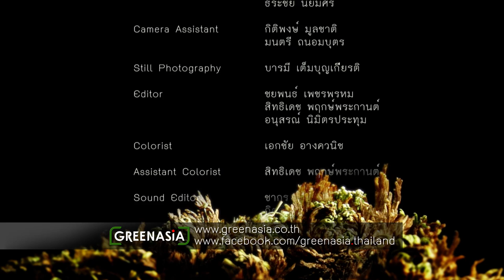Documentary Living Legacy epsiode “FirstFlight”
"พินัยกรรมธรรมชาติ"
เป็นเหมือนกับพินัยกรรมที่ธรรมชาติได้เขียนไว้เป็นมรดกให้คนรุ่นหลัง มรดกซึ่งก็คือผืนป่าและความอุดมสมบูรณ์ ความหลากหลายทางชีวภาพและระบบนิเวศที่ เหลืออยู่น้อยนิด ซึ่งใกล้จะหมดไปจากประเทศ...
ธรรมชาติให้สิ่งนี้ไว้กับคนไทย 60 ล้านคน ทั้งนี้ ขึ้นอยู่กับว่า เราทุกคน จะจัดการกับมรดกชิ้นนี้อย่างไร ทางออกที่เราจะเป็นผู้เลือก ไม่ว่าจะรักษา หรือทำลาย ... คำตอบขึ้นอยู่กับใจของทุกคน
พินัยกรรมธรรมชาติ "แรกบิน"
สายสัมพันธ์แห่งชีวิตครอบครัว อันประกอบไปด้วย พ่อ แม่ และลูก มิได้มีแต่เพียงมนุษย์ เท่านั้น "นกกก"ไ ด้แสดงออกถึงความสัมพันธ์ที่แข็งแกร่งและงดงามนี้ ด้วยก้าวแรกของชีวิตใหม่